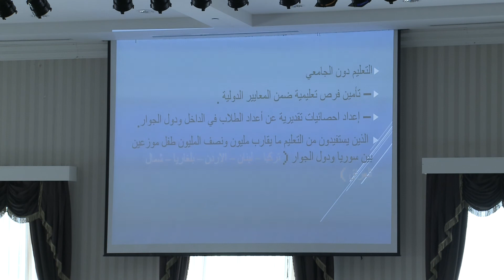اجتماعات الهيئة العامة للائتلاف الوطني الدورة 23 في اليوم الثالث.